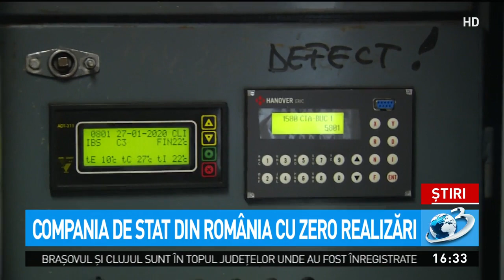Compania de stat din România cu zero realizări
Scaune murdare, perdele rupte, prize nefuncţionale, toalete în care miroase urât şi care au robinete ruginite. Aşa arată trenurile CFR.  CFR foloseşte azi 850 de vagoane din cele peste 2.200 pe care le deţine. de ce? Restul sunt mult prea vechi. La fel se întâmplă şi în cazul locomotivelor. CFR are peste 1.200 de locomotive, dar multe au durata de viaţă expirată. În cazul acesteia, se ajunge şi la o durată de utilizare de 40 de ani, deşi ar fi trebuit folosită doar 20.